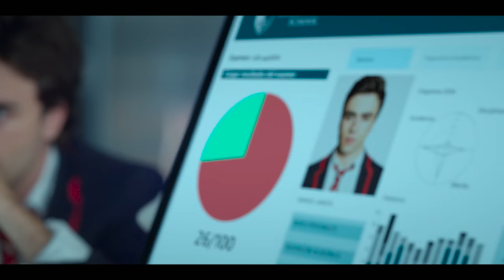ELITE Season 4 Recap | Must Watch Before Season 5 | Netflix Series Explained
Get ready for season 5 of Elite on Netflix!

Elite is set in Las Encinas, a fictional elite secondary school and revolves around the relationships between three working-class teenage students enrolled at the school through a scholarship program and their wealthy classmates.

In season 4, the story picks up with a new school term at Las Encinas, as well as a new director: one of the most powerful businessmen in Europe, ready to bring the Las Encinas institution, which, according to him, has been running amok in the past few years, back on track. He brings his three children with him (Ari, Mencia, and Patrick): three teenagers too used to always getting their own way, and to have what they want when they want, no matter who falls.

Elite stars Itzan Escamilla as Samuel "Samu" García Domínguez, Miguel Bernardeau as Guzmán Nunier Osuna, Arón Piper as Ander Muñoz, Mina El Hammani as Nadia Shanaa, Omar Ayuso as Omar Shanaa, Georgina Amorós as Cayetana "Caye" Grajera Pando, Claudia Salas as Rebeka "Rebe" Parrilla de Bormujo Ávalos, Carla Díaz as Ariadna "Ari" Blanco Commerford, Martina Cariddi as Mencía Blanco Commerford, Manu Ríos as Patrick Blanco Commerford, Pol Granch as Phillipe Florian Von Triesenberg, Andrés Velencoso as Armando, and Diego Martín as Benjamín Blanco.

This is a recap of some of the biggest and best moments from Elite season 4, including Guzman and Nadia's breakup, Guzman kissing Ari, Samu kissing Ari, Cayetana and Prince Phillipe, Mencia and Rebeka kissing, Patrick and Omar kissing, Patrick and Ander kissing, Omar and Ander breakup, Ari's assault, Guzman killing Armando, Guzman and Ander leaving, and more!

elite season 4 ending recap explained
elite season 5 explained